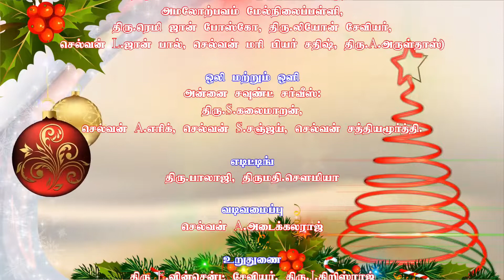Tamil Christmas Carols 2021 - மார்கழி .....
Production: Archdiocese of Pondicherry – Cuddalore.
Keyboard: S.Johnpaul
Singers: Rev.Sr. Honorine Mary, R.Ratchagar, V.Vimalraj, D.James Raj, M.Pravin Paul, J.Philomindoss Antony John, M.Thamizharasan, D.Motcharakkini, G.Therese Bella, A. Victoria, M. Devamalar Violet, R.Catherine Mary, Mrs.Prasila, A.Kavitha Berthil Bernard, S.Preethi, S.Magalin
 @ARCHDIOCESE PONDICHERRY